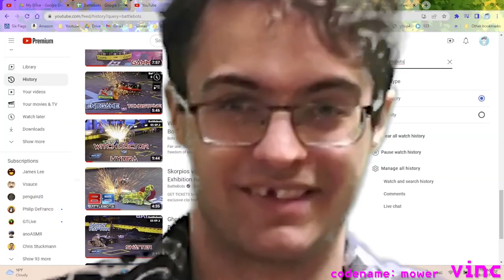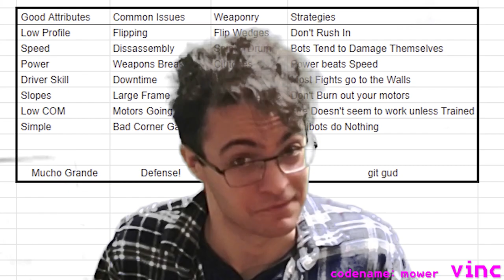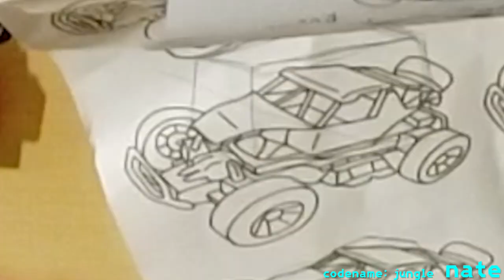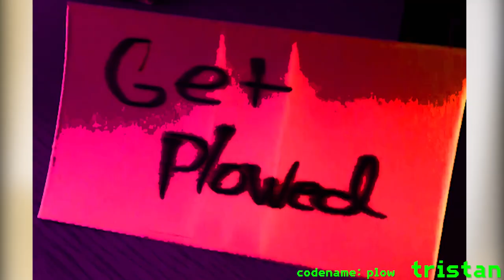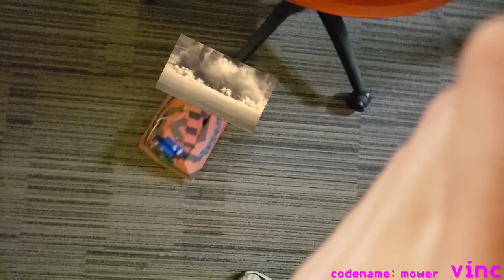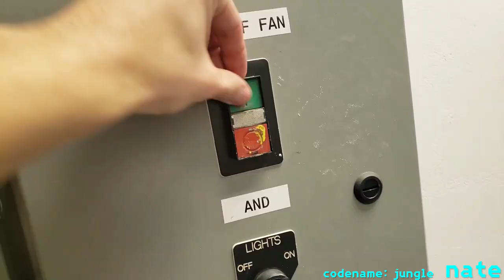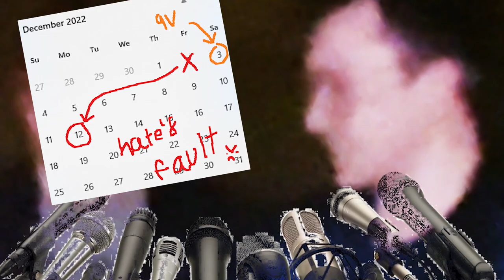DIY BattleBots was a MISTAKE (there was fire...)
This one has been in the works for 4 months. And yes, that is fire in the thumbnail.
Tristan, Nate, Carter, & Vinc try their hands at designing and then piloting Battlebots in a brawl for the ages!
Will Carter’s pyrotechnics incinerate the battlefield? Will Vinc’s Industrial Design background come in handy? Will Nate’s vision of abject chaos come to pass? Will Tristan’s 3D printing connections earn him the gold?
All of that and more will be answered, so stick around until the end!

I’m really in love with this design-based content right now, so although they take a while you can expect more development-cataloging videos in the semi-near future!

\/ \/ \/ timestamps \/ \/ \/
00:00 - ACT 1: Introduction
01:26 - ACT 2: Development
13:46 - ACT 3: Weigh-In
16:00 - ACT 4: THE FIGHT!
19:26 - ACT 5: Aftershow